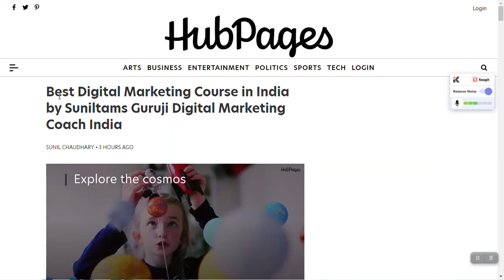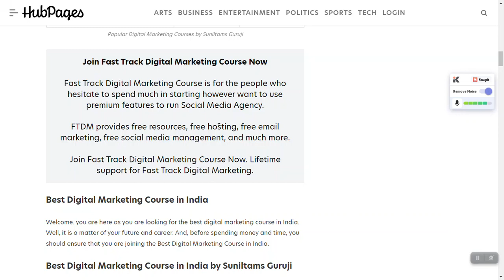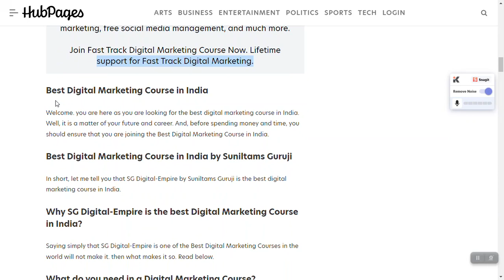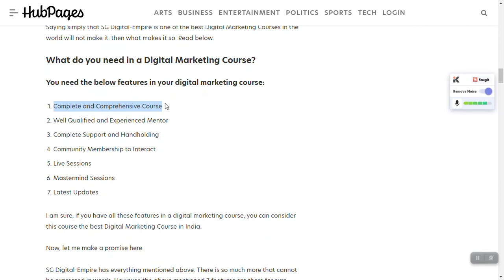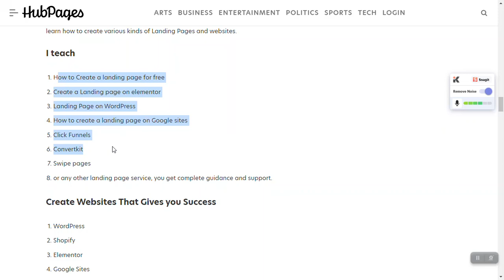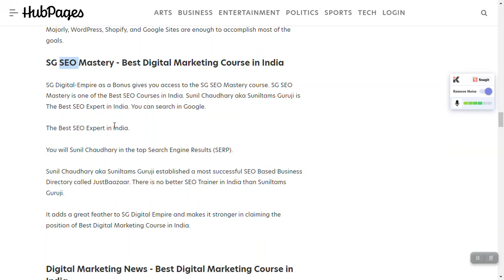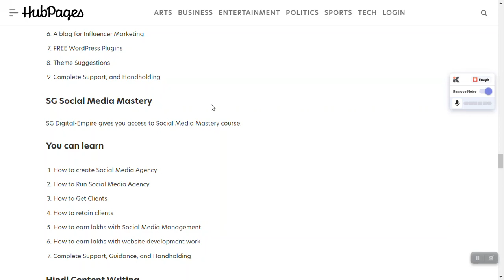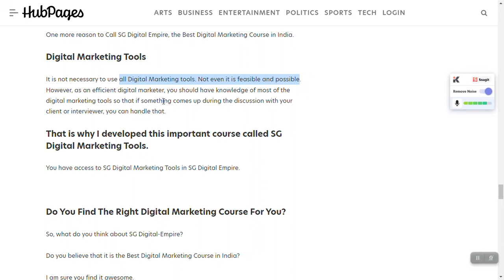The Best Digital Marketing Course in India by Suniltams Guruji TAMS Studies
Why SG Digital-Empire is the Best Digital Marketing Course in India?

Digital Marketing Course with Certificate.

Digital Marketing Course with Complete Support and Community Membership.

00:00 - Best Digital Marketing Course in India
01:00 - Popular Digital Marketing Courses
01:09 - Fast Track Digital Marketing Course
02:52 - Contents of Digital Marketing Course
04:00 - Google and Facebook Ads
04:31 - Landing Pages and Websites
05:03 - SEO Mastery
05:35 - FREE, Unlimited, world-class Email Marketing
05:59 - SEO for Beginners
06:01 - Blog Mastery
06:40 - Social Media Mastery
07:12 - Hindi Content Writing
07:35 - Canva Mastery
07:55 - Digital Marketing Tools
08:30 - Join the Course

Join me.